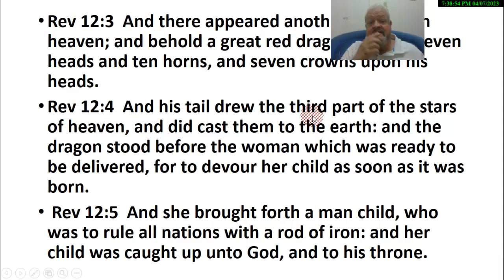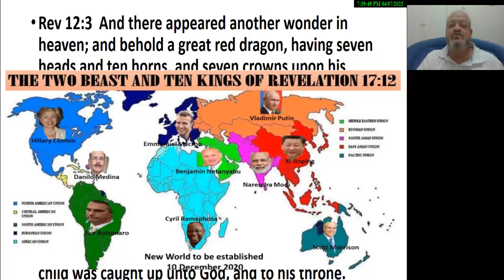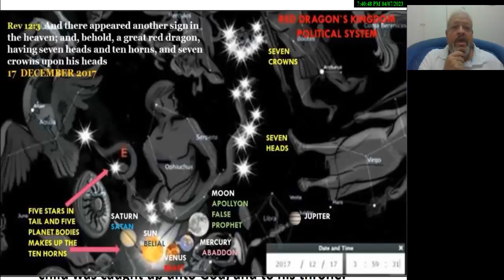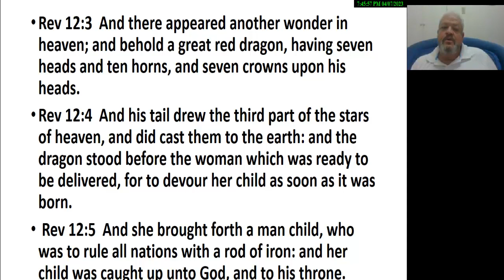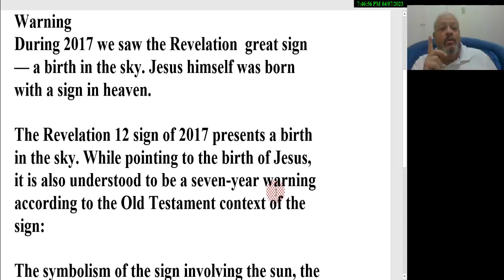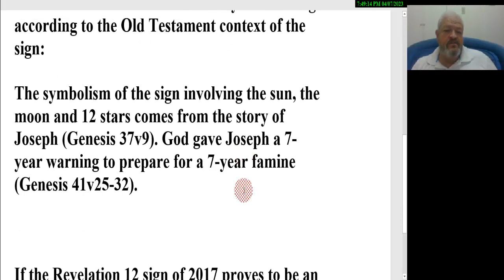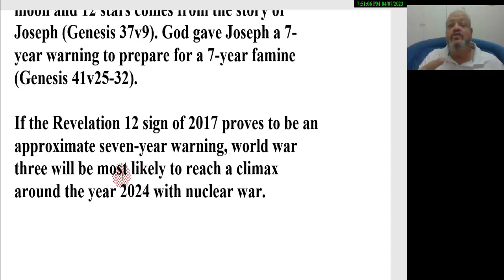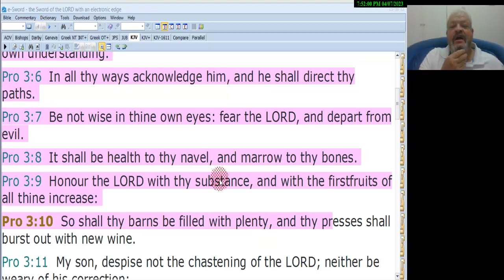REVELATION 12:1 IS A SEVEN YEAR RAPTURE WARNING SIGN 2017 - 2024!!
Rev 12:1  And there appeared a great wonder in heaven; a woman clothed with the sun, and the moon under her feet, and upon her head a crown of twelve stars:
The symbolism of the sign involving the sun, the moon and 12 stars comes from the story of Joseph (Genesis 37v9). God gave Joseph a 7-year warning to prepare for a 7-year famine (Genesis 41v25-32). the revelation ; sign is a  year birth process. King James Bible
And he dreamed yet another dream, and told it his brethren, and said, Behold, I have dreamed a dream more; and, behold, the sun and the moon and the eleven stars made obeisance to me. Explanation in the video.
THE TRUE PASSOVER IS MAY 5 May (6.34pm) Flower Moon (total lunar eclipse) I FOLLOW  GENESIS :

PLEASE WATCH MY PREVIOUS VIDEOS AND SHARE THEM. YOUTUBE SHADOW BAN MY POST.

I LIVE BY FAITH EVERYDAY Please only give if you feel called to do so.

THE RED DRAGON STOOD BEFORE THE WOMAN - HER CHILD CAUGHT UP!